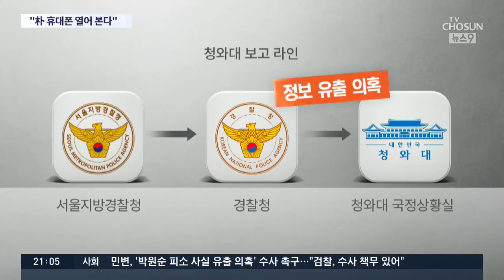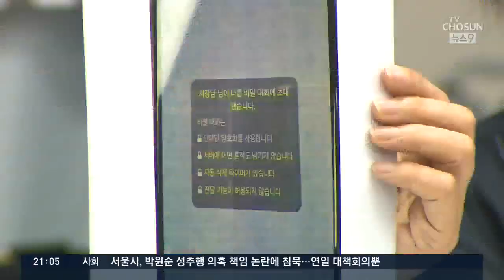유출 의혹 수사 어떻게…경찰 "박 시장 휴대폰 포렌식 계획"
앞서 말씀드린대로 박 시장 피소 관련 사전 유출 의혹이 확산되고 있는데요. 한 시민단체가 유출 경로를 수사해달라며 경찰과 청와대 관계자를 공무상 비밀누설 혐의로 검찰에 고발했습니다. 경찰은 박 시장 휴대폰을 확보해 포렌식을 하겠다고 밝혔습니다.